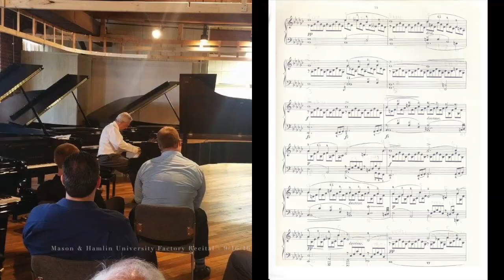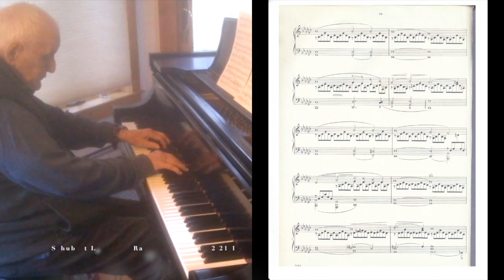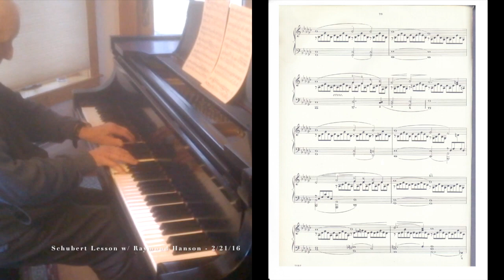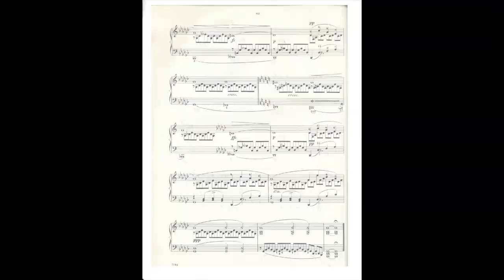Jason Solomonides - Schubert: Impromptu in Gb Major, Op.90 No.3, D.899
Live Recording by Jason Solomonides, pianist on April 27, 2019 on Mason & Hamlin BB via ProRecord MIDI and PianoTeq 6.4.1; Audio created by VSL Synchron Concert D-274